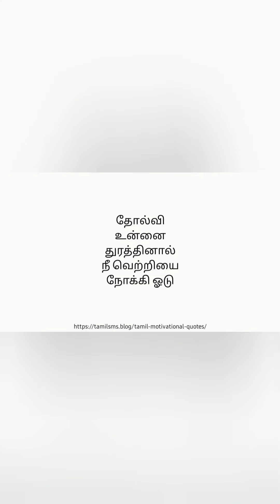Jute Bag done by our student from Tirussur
This is the jute drawstring backpack made by one of our promising students from Tirussur. We thank you for her interest and commitment towards making a great cause.